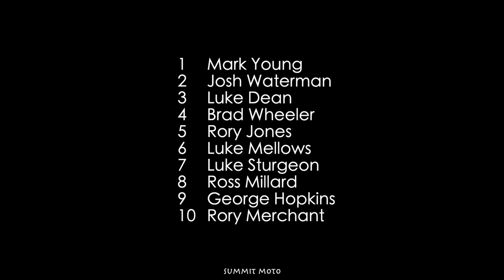Winter Series Round 3 - North Nibley Motocross - Summit Moto A class RAW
summitmoto.co.uk